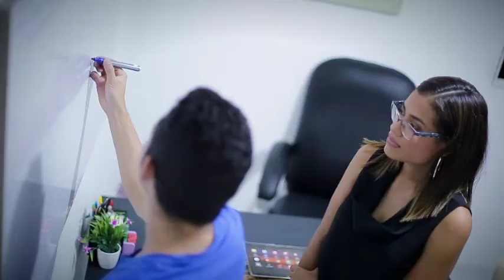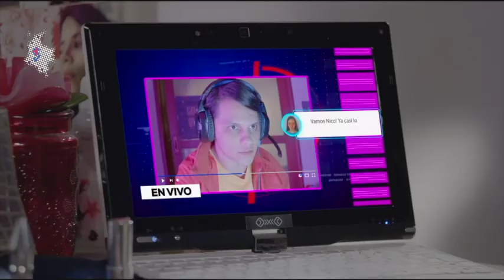"Emifan", la serie web que pone en evidencia los riesgos en la red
En el marco del día contra el ciberacoso nuestra ministra Karen Abudinen hizo el lanzamiento de “Emifan”, la primera serie web sobre los riesgos en entornos digitales; una apuesta novedosa que no se pueden perder, que busca fortalecer hábitos saludables y la buena onda en la red.